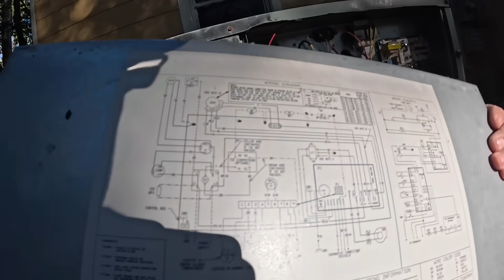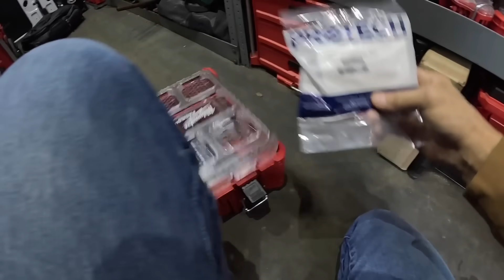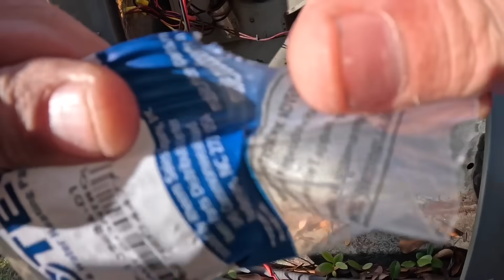Gas Pack Not Heating On New Years Eve!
In those videos I visit a customer who had no heat last night. hvacguy hvaclife hvac airconditioner furnace hvactechnician hvactrainingvideos heatpump hvacinstall hvactroubleshooting @ruud

3-Amp Breaker
1/4” adapter for Wiha Torque Screwdriver